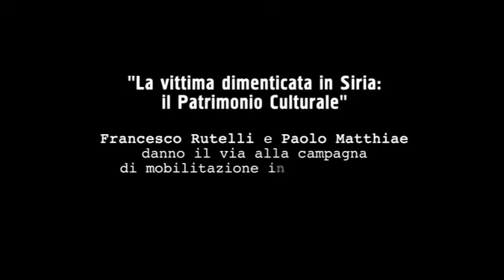"La vittima dimenticata in Siria: il Patrimonio Culturale" (servizio TG2)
Francesco Rutelli e Paolo Matthiae
danno il via alla campagna di mobilitazione internazionale
per la salvezza del patrimonio culturale siriano.

copyright: Rai